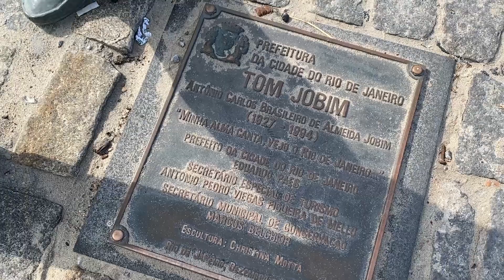PRAIA de IPANEMA – Rio de Janeiro - RJ-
Olá pessoal, sejam muito bem-vindos! Neste vídeo te mostramos a Praia de Ipanema,  que fica localizada no Rio de Janeiro. Ipanema está entre as praias preferidas dos cariocas pelo seu charme e descontração, mundialmente conhecida pela música "Garota de Ipanema", de Tom Jobim e Vinicius de Morais. É ponto de encontro de jovens moradores, pessoas de todas as idades e turistas encantados. Cariocas e turistas costumam sentar em suas areias, ao fim da tarde, para bater papo e aplaudir o magnífico pôr do sol.